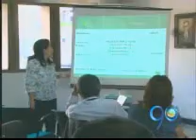Mil millones costará recuperación del sector educativo en el Valle del Cauca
Más de mil millones costará la recuperación de los sectores educativo, laboral y de vivienda en el Valle del Cauca. Sedes de colegios para 11 mil niños, están siendo utilizadas como albergues.